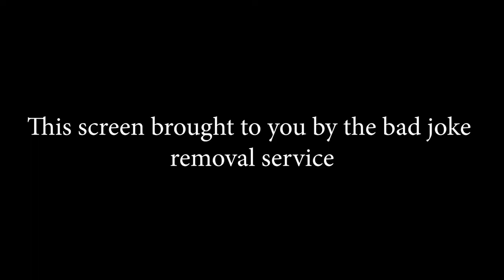ANATOMY MAN AND THE SKELETON BAND - Animal Crossing Gameplay with Trent and Mike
We're back in FART2PIA for more of the grand tour. Trent clues in Mike on the new AC culture, Harry creeps us all out, and Trent rocks out with The Skeleton Band.